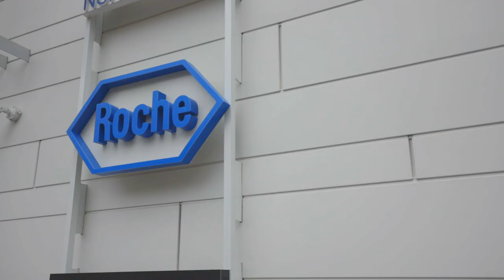HIPA NEWS - Roche is going to enlarge its Service and Solution Centre further in Budapest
Roche, a company based in Switzerland, is going to increase the number of its collaborators in positions creating high added value in its service centre located in Budapest. The 250 new employees will provide support to the subsidiaries of Roche in 60 countries in the fields of finance, purchasing, HR and information technology.